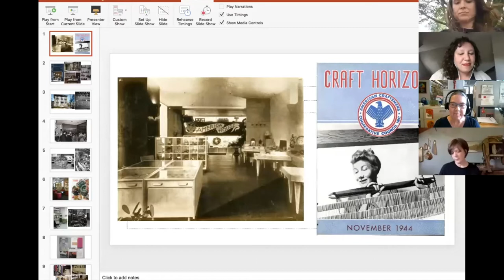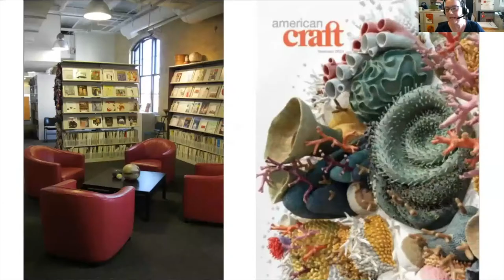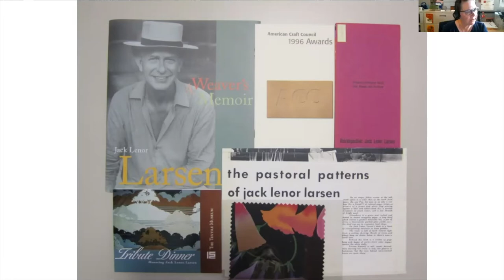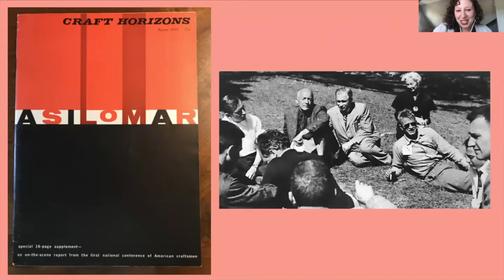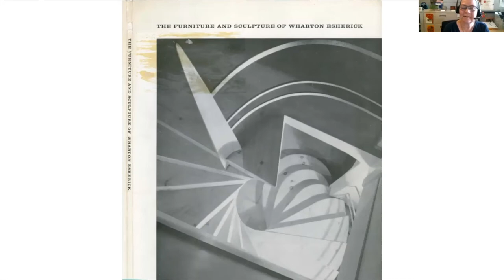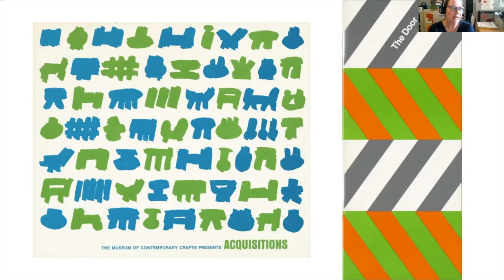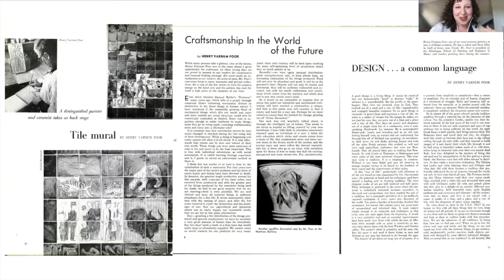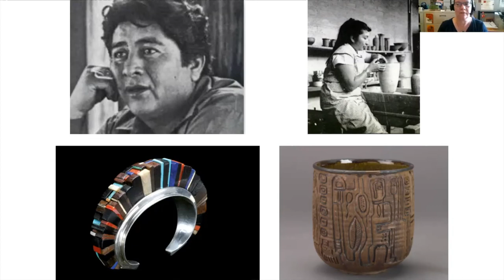Curator Conversations: Exploring the American Craft Council Digital Collections with Beth Goodrich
View a conversation with Beth Goodrich, the Librarian at the American Craft Council (ACC), as she shares Esherick-related highlights and craft connections from the ACC’s expansive archival collections. While Beth also oversees the ACC’s physical library located in Minneapolis, in this program we focus on the ACC Digital Collections, an open-access online compendium containing thousands of unique images, documents, and media, detailing the history of twentieth-century and contemporary craft in America. We discuss Esherick’s 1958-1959 retrospective exhibition 'The Furniture and Sculpture of Wharton Esherick' at the Museum of Contemporary Crafts (now the Museum of Art and Design) and sponsored by the ACC, as well as his relationships with other craft artists represented in the ACC’s resources, such as Henry Varnum Poor and Ruth Reeves.